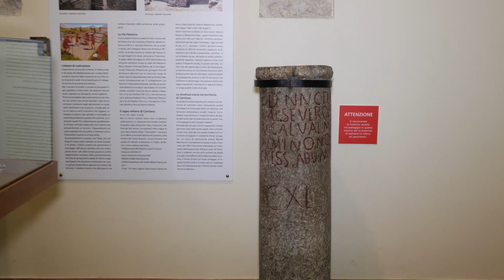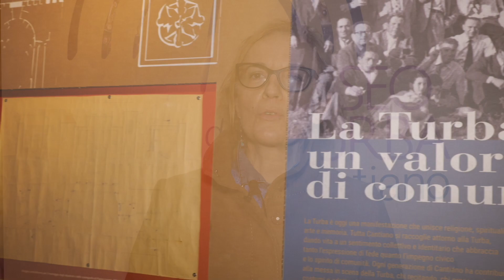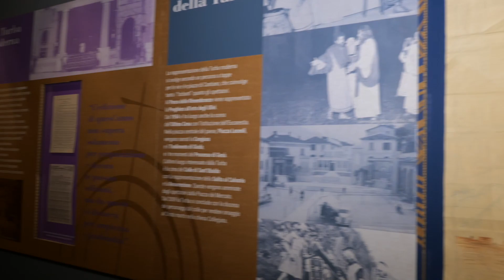349 MUSEO TURBA 2021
In questo periodo di chiusura forzata, si è voluto creare un tour virtuale nella sezione museale di Cantiano dedicata alla Turba, per fare rivivere, proprio in questo periodo pasquale, l'antica sacra rappresentazione della Passione nel suo percorso storico.